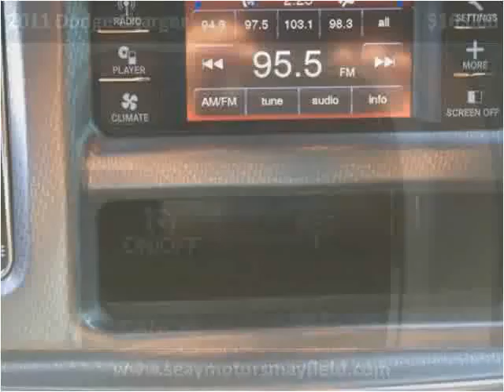2011 Dodge Charger Used Cars Mayfield KY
This 2011 Dodge Charger is available from Seay Motors - Mayfield.